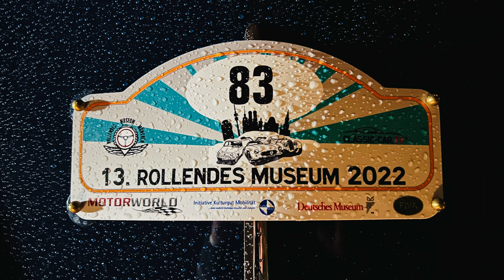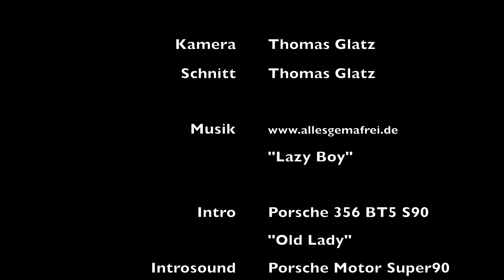13. Rollendes Museum in München 2022 - Mitfahrt im Oldtimer!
Ich bin dieses Jahr wieder mit dabei gewesen beim Rollenden Museum München. Ich habe mit meinem Oldtimer Leute zwischen dem Deutschen Museum und dem Verkehrsmuseum chauffiert. Es hat wieder unheimlich viel Spass gemacht nette Leute mit zu nehmen und gemeinsam über Autos und Oldtimer zu quatschen. Nächstes Jahr bin ich bestimmt wieder mit dabei und ich freue mich schon darauf. Für alle die nicht dabei sein konnten, hier eine kleine Zusammenfassung des Abends. Es waren übrigens über 90 verschiedene Autos auf der Strecke unterwegs. Viel Spass!
Ich bin noch eine Angabe schuldig, die jemand wissen wollte und die ich doch tatsächlich nicht über mein Auto gewußt habe:
Beschleunigung von 0-100Km/h in 11,5 Sekunden

This year I was again part of the Rolling Museum Munich. I chauffeured people with my classic car between the German Museum and the Museum of Transport. It was much fun to take nice people and chat about cars and classic cars. Next year I will definitely be there again and I am already looking forward to it. For all those who could not be there, here is a short summary of the evening. By the way, there were over 90 different cars on the track. Have fun!
I still owe a specification that someone wanted to know and that I actually didn't know about my car:
Acceleration from 0-100Km/h in 11.5 seconds

Titel: "Lazy Boy"